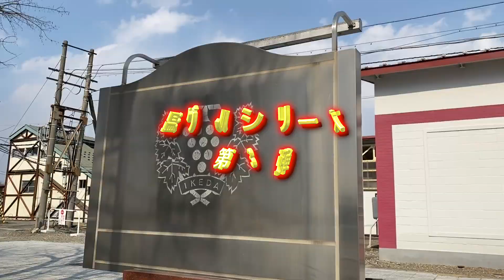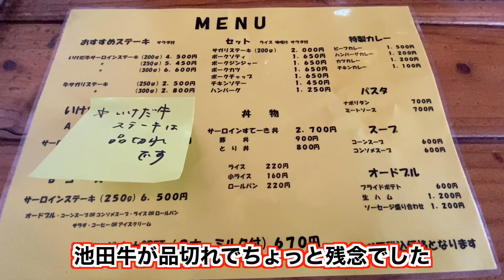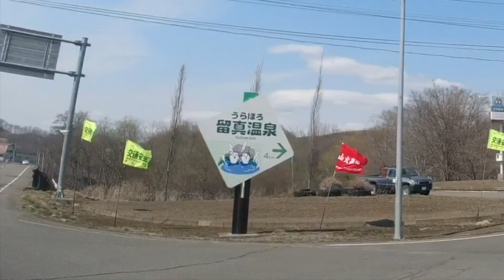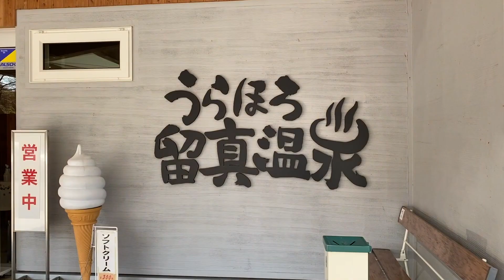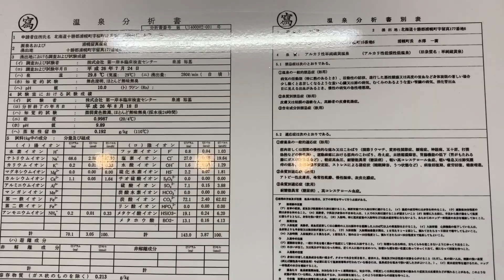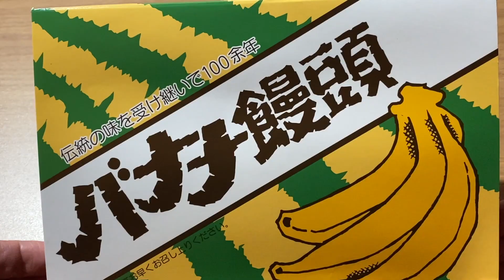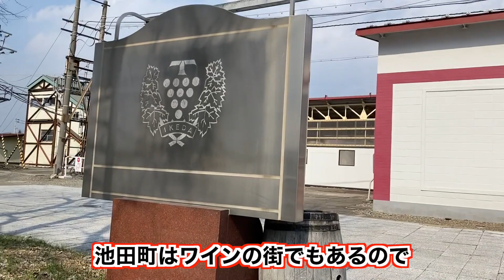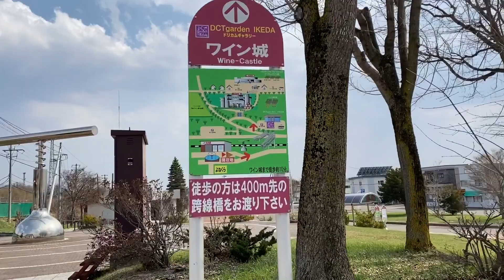【温グルシリーズ③in池田・浦幌】池田町の絶品ステーキ丼＆北海道一の美肌の湯 レストランよねくらのステーキと人気お菓子の「バナナ饅頭」とは？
1位　【北海道グルメin釧路】グルメ王国「釧路」食べログ1位のお店で食べてみたら凄かった❗️食べログBEST10を紹介！ 有名人が訪れる名店も！
2位　【北海道グルメin旭川】旭川ラーメンを７店舗　食べくらべ❗️　PART1 　食べログの全ジャンルTOP20のなかに９店舗も入るほどのレベルの高い旭川ラーメン　一体どのお店が一番うまいのか⁉️
3位　【ラビスタ函館ベイ】北海道No.1の朝食を食べるために泊まったらそれ以外も全てが最高だった❗️　なんと〇〇までもらえたビッグサプライズ❗️ 函館のど真ん中で源泉掛け流し温泉　部屋からの景色も最高❗️
4位　【鶴雅リゾート　あかん遊久の里 鶴雅】北海道を代表するリゾートホテルに泊まったら温泉・料理が最高だった❗️　あの食材も🍤すごい夕食バイキング🍴　阿寒湖を望む空中露天風呂＆庭園露天風呂
5位　【愛車 スズキ　クロスビー 紹介】クロスビー は北海道を旅するのに最高の車だった❗️山道・雪道オールシーズン万能車　驚異の燃費◯◯km／L　フルフラットシートで車中泊も快適

ワインの街池田町
今回はワインではなくステーキ
稀少な池田牛は残念ながら食べられませんでしたが
脂ののりの最高の十勝牛のステーキ丼
厚みはそれほどないが脂たっぷりで食べ応え十分
池田駅から車で約30分の「うらほろ留真温泉」
ph10という北海道でもトップクラスの今日アルカリのお湯は
肌がずっとヌルヌル
ステーキ丼を食べた「レストランよねくら」のもう一つの名物
「バナナ饅頭」その味はいかに？

This channel introduces recommended spots in Hokkaido.
We provide gourmet, hot spring, and mountain climbing information.

Wine town Ikeda-cho
This time steak instead of wine
Unfortunately I couldn't eat the rare Ikeda beef
The best Tokachi beef steak bowl with nori seaweed
It's not so thick, but it's full of fat and it's enough to eat
Urahoro Rushin Onsen, about 30 minutes by car from Ikeda Station
Today's alkaline hot water, which is top class in Hokkaido called ph10
The skin is always slimy
Another specialty of "Restaurant Yonekura" that ate steak bowl
Banana Manju How does it taste?